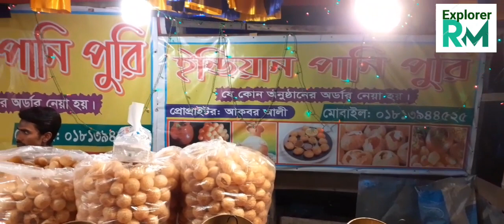বুফে পানিপুরি। ১০ টকের ইন্ডিয়ান বেস্ট পানি পুরি এখন বাংলাদেশে।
লাইক কমেন্ট ও সেয়ার করে সাথেই থাকুন। দেখতে থাকুন আমাদের প্রোগ্রাম।